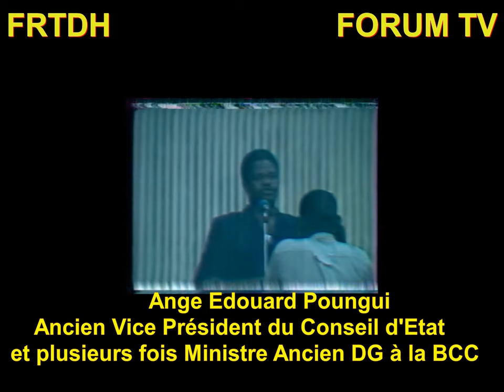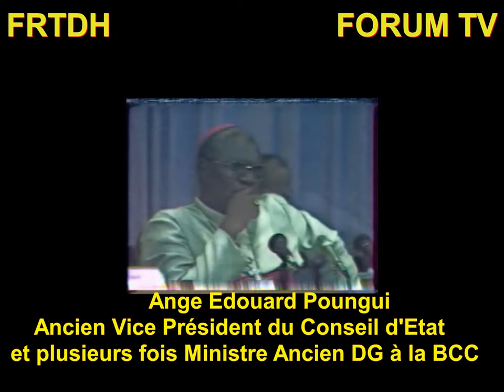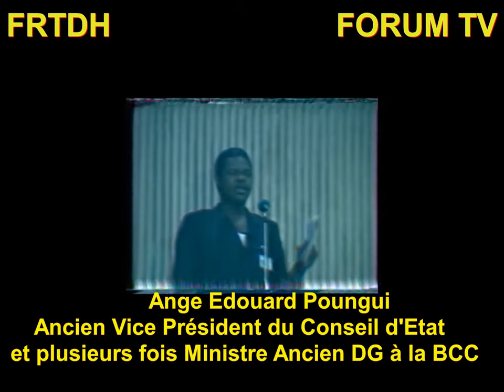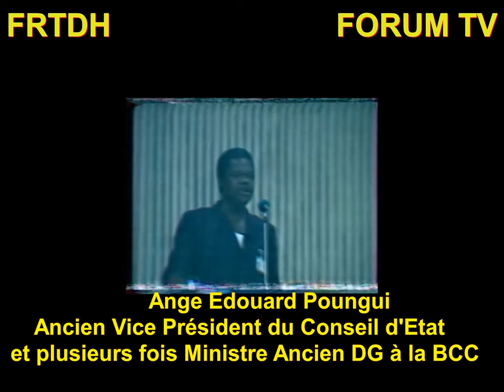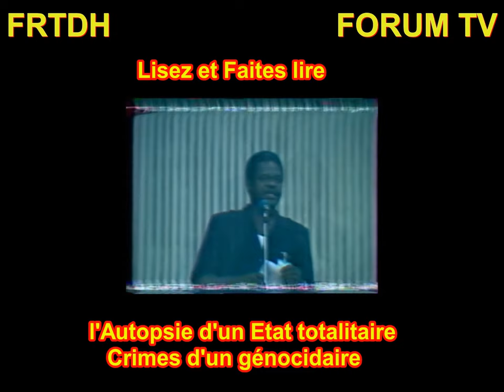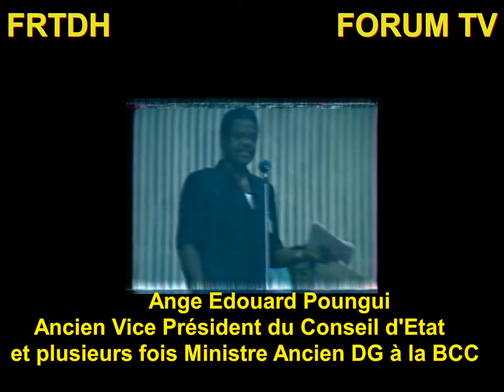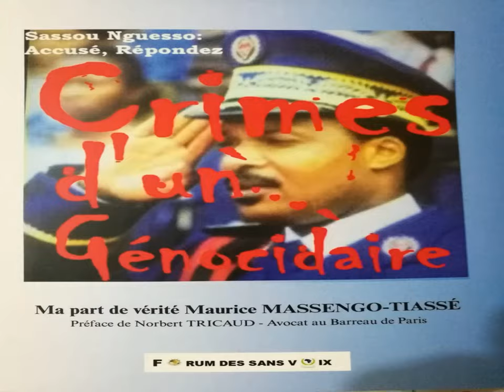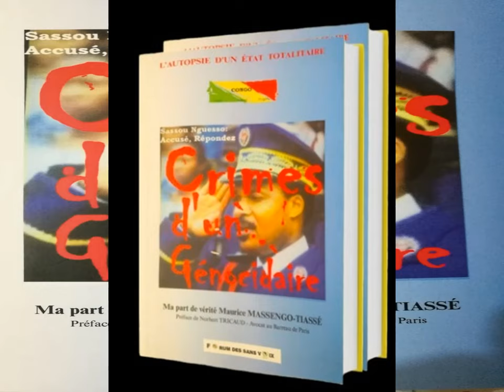Ange Ed. Poungui né en 1942 à Mouyondzi jadis dans le Pool, victime d'un empoisonnement par Sassou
Témoignage à la CNS: Ange Edouard Poungui a succédé à Me Moudileno Massengo en 1972 comme Vice Président du Conseil d'Etat de Marien Ngouabi jusqu'en 1973 et  devient Premier Ministre de Sassou du 7 août 1984 au 7 août 1989. Comme son successeur Alphonse Souchalty Poaty, il    proposa à Sassou Nguesso de passer au multipartisme et d'autoriser la constitution d'une opposition officielle. A la Conférence Nationale il s'explique et justifie l'acquisition de son patrimoine. En 2014, consulté par Sassou sur le changement de Constitution, celui ci refuse de cautionner cette manoeuvre anti démocratique. Sassou n'a pas hésité à l'empoisonné comme certains dignitaires. Il se trouve aujourd'hui en Europe où il est suivi par des spécialistes.  .